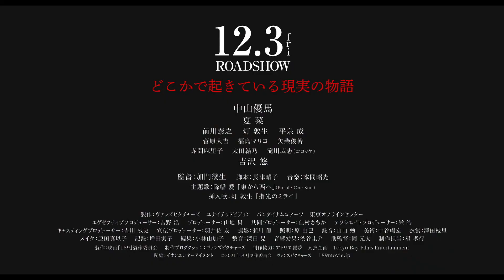映画『189』予告（30秒）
主演・中山優馬 この子を助けたい！
新人児童福祉司の奮闘をリアルに描いた人間ドラマ
児童相談所虐待対策班で働く新人児童福祉司の坂本大河は、父親にひどい虐待を受け、病院に搬送された6歳の増田星羅の元へ向かった。病院で面会した大河に星羅は、「いまのパパ はいらない……家に帰りたくない」と告白する。父親の勝一は、星羅の傷は「娘が自分でやったこと」と虐待を否定。医師から星羅の傷は、虐待によるものである可能性が高いと聞かされた大河は、星羅を一時保護所に預け、弁護士の秋庭詩音と共に虐待の事実を立証し、勝一と妻の典子の親権を停止にできないかと奔走するのだが……。
2021 年 12 月 3 日(金)全国公開！
出演：中山優馬(主演)
夏菜 /前川泰之 灯敦生 太田結乃 滝川広志 寺西拓人/ 平泉成 吉沢悠一
監督：加門幾生
主題歌：降幡 愛 「東から西へ」(Purple One Star)
挿入歌：灯 敦生 「指先のミライ」 配給:イオンエンターテイメント
©映画「189」製作委員会 ヴァンズピクチャーズ